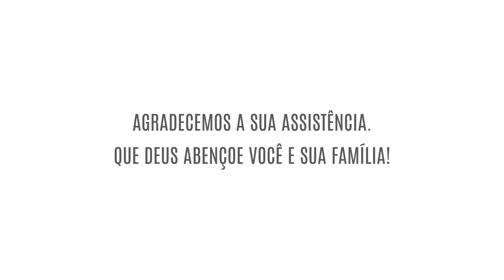A natureza do caráter Cristão - Ap Rubens de Mattos - 17/11/2019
Tema mês Novembro: Cartas abertas "O caráter e testemunho do Cristão"

2 Coríntios 3:3
"Vocês demonstram que são uma carta de Cristo, resultado do nosso ministério, escrita não com tinta, mas com o Espírito do Deus vivo, não em tábuas de pedra, mas em tábuas de corações humanos."

Deus abençoe sua sua vida  =D